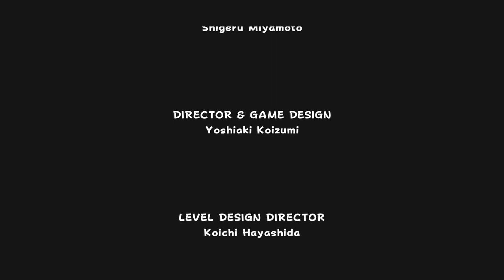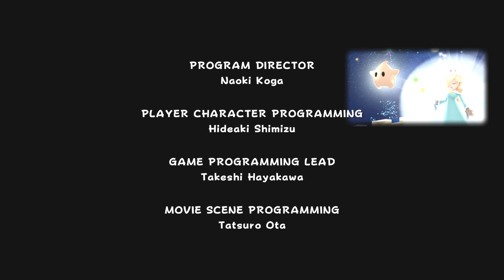Mario Galaxy HD (3D All-Stars) Part 29- The Final Battle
Welcome back to Super Mario Galaxy HD! In this episode, we battle Bowser for the last time.